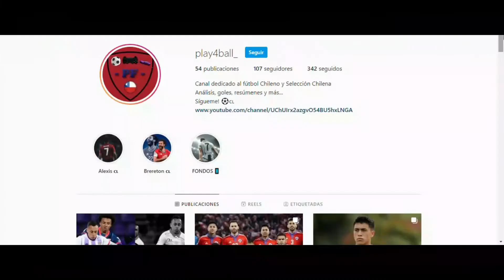TOP ESTADIOS MÁS GRANDES DE CHILE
. Espero te haya gustado el video. Nos vemos